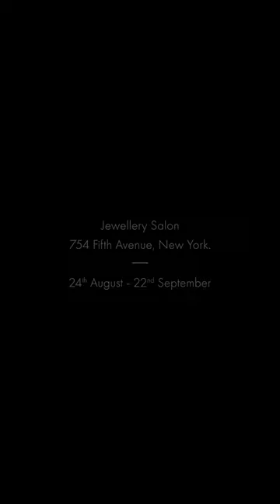SABYASACHI X BERGDORF GOODMAN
“As heritage crafts get rarer and rarer, and as they become more endangered, their legacy will become more valuable than the most precious of gemstones. These are the heirlooms that will find their pride of place in museums tomorrow.”

Sabyasachi presents Bengal Byzantine Broadway, an exclusive collection of high jewellery for Bergdorf Goodman. From deconstructed Maharani necklaces paired with fine hand-printed velvets, enamelled Grecian medallions alongside tropical charms, and the finest of gemstones set in gold—the collection is a cross-cultural celebration bringing together the master craftsmanship of Bengal, the gilded Byzantine magnificence and Broadway’s theatrical power. It revels in the exuberant and rebellious, even as it remains grounded in India’s heritage, art and craft.

August 24th to September 22nd 2022

Bergdorf Goodman, Jewelry Salon 754 Fifth Avenue, New York, NY 10019